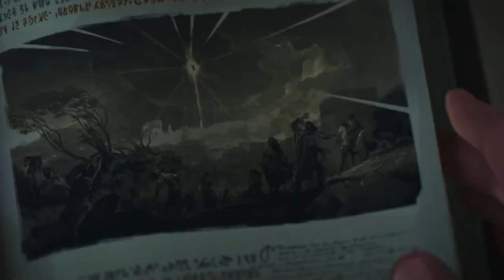Arcane jako kandydat na kreskówkę dekady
Dzisiaj gadam o Arcane, czyli kreskówce którą uważam za najlepszą animacje ostatnich kilku raz oraz kandydata do kreskówki dekady.